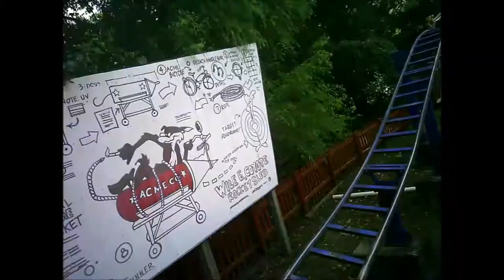Six Flags America Great Chase On-Ride (No Copyright)